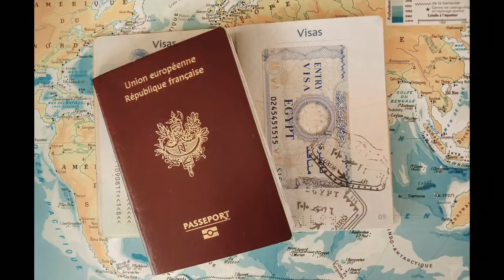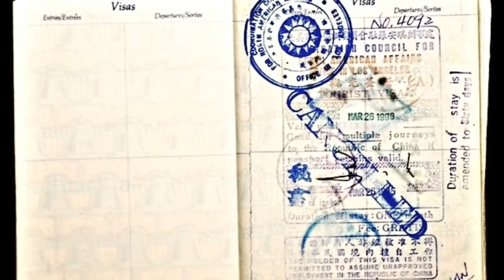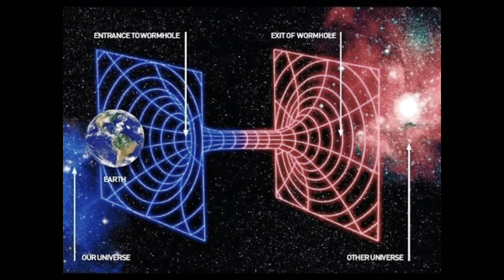Ang Tatlong Tao na Nakatawid sa ibang Dimensyon ng Mundo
Naniniwala ka ba na may ibang dimension/dimensyon sa ating mundo?

Ito ang kwento/story ng tatlong tao na maaring sagot na ng tanong na ito.

3 Taong na Biglang Nawala Pagkatapos Hulihin ng mga Pulis

Related Channel
Kaalaman
Clarktv Facts
Bulalord
Jevara Ph
Ask Teacher Popong
Tinagalog
Leonmata Tibi
Bulalord
Historya Channel

BEST YT CHANNEL
Bitag Official
Raffy Tulfo in Action
Wowowin
Jamill
KMJS
Rated K
GGV Momoland
TALA Challenge

BEST OF GAMING
Choox tv
Akosidogie
MOBILE WILDRIFT
MOBILE LEGENDS BANG BANG
Marbztv
sirlester channel
Evo Kaloko

Bisitahin ang isa ko pang channel